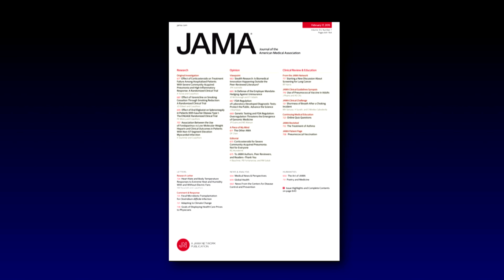Varenicline for Smoking Cessation Through Smoking Reduction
From: JAMA. 2015;313(7):687-694.